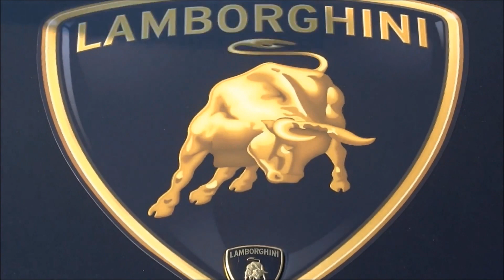浅間ヒルクライム 2016 チェリーパークライン名物26コーナー映像総集編 by THE EMPEROR Racing & T.R.Tproject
説明

毎年、軽井沢の浅間高原8Kmの公道を完全封鎖して行われる。
ヒルクライム　『峠の上り区間をRacing Car 達が疾走』

浅間ヒルクライム 2016 コーナー映像総集編　『浅間チェリーパークライン名物26コーナー映像集』

『 809PS & 4WDの鬼トラクションの浅間チェリーパークライン名物26コーナー映像を収録・猛獣の雄叫びが浅間山麓に響き渡る。』

この猛牛の咆哮を聴け
Asama Hill Climb 2016y に、Lamborghiniの優
THE EMPEROR Racing & T.R.Tproject が、参加集結